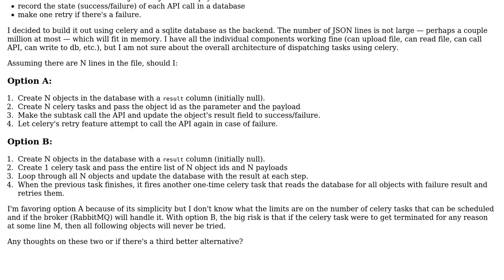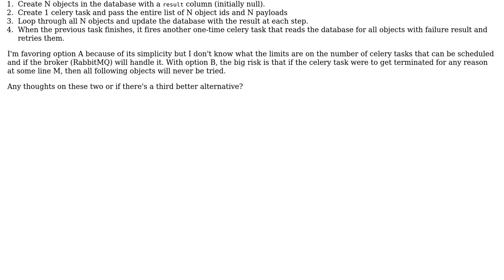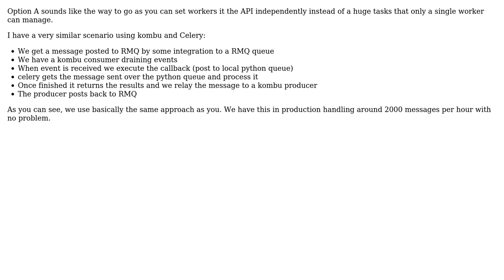Software Engineering: Making API calls with celery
With thanks & praise to God, and with thanks to the many people who have made this project possible! You are responsible for your own actions.